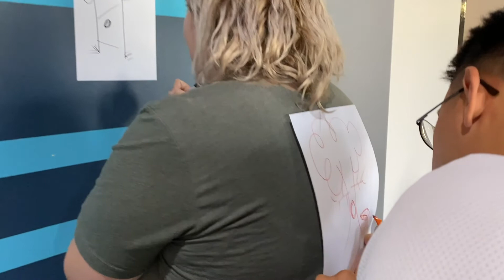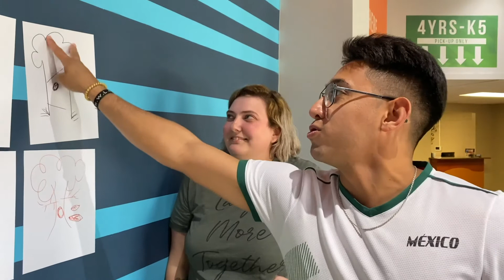Creativity, Week 3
Two of Mr. Brad?! This service is BRAZY!!